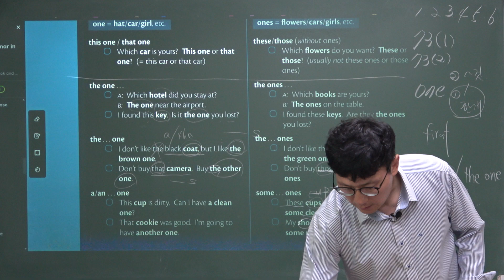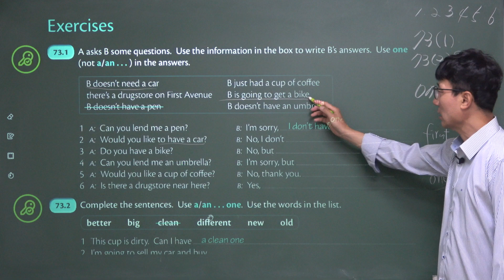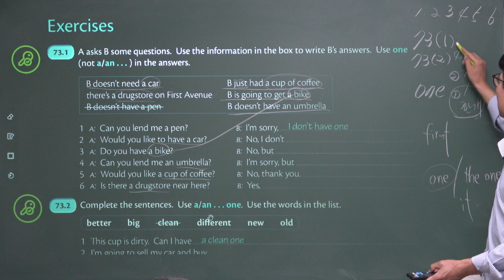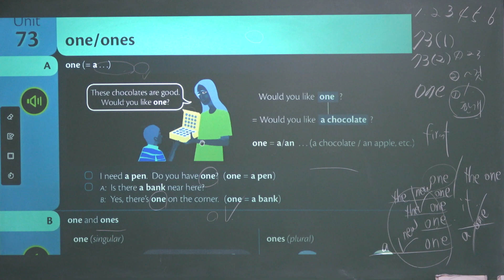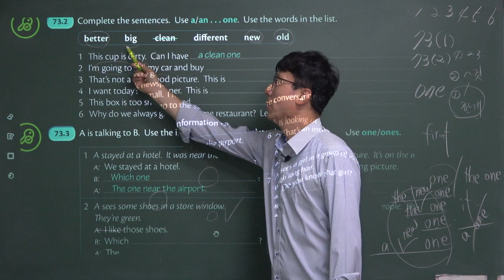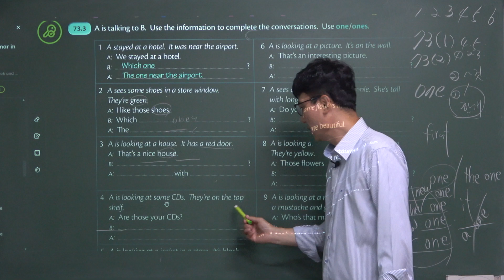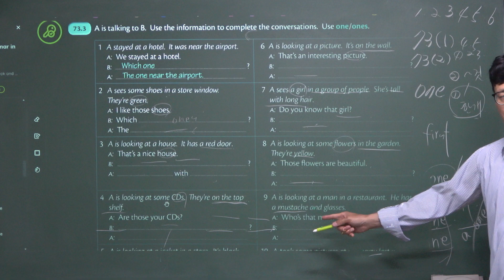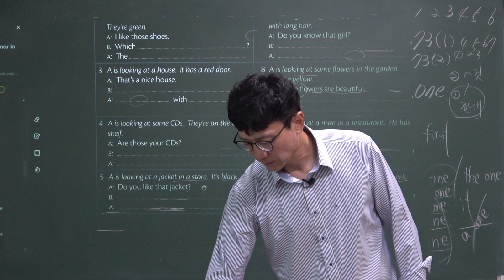GIU_Basic_73(2) one, the one, a new one의 구별: 그래머인유스베이직, Grammar In Use Basic 2022